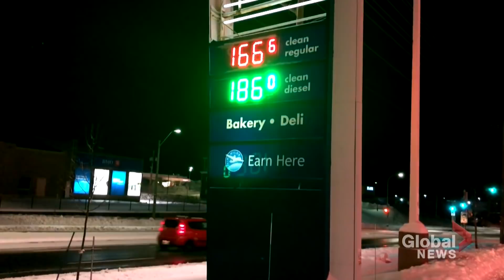Why many Canadians are changing their food habits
For many Canadians, a trip to the grocery store has become a daunting task. With food prices continuing to rise, many are concerned about how they'll be able to afford their essentials.

An Angus Reid study finds four in five Canadians have switched their household menu to keep up with the rising cost of food.

Sharmeen Somani reports.